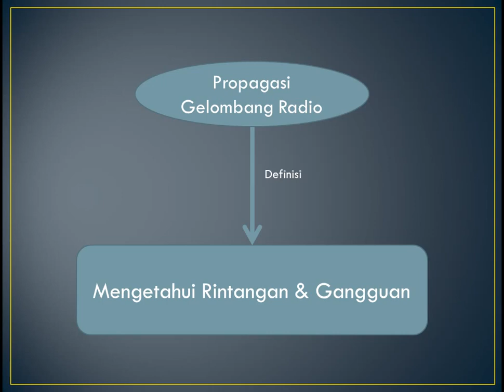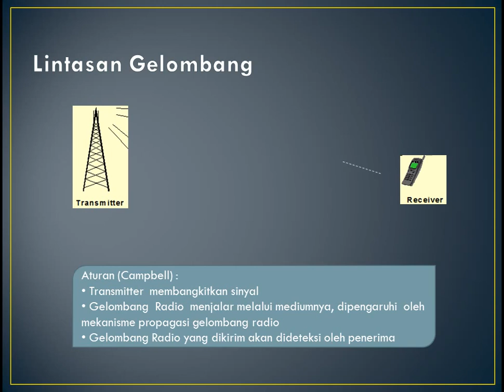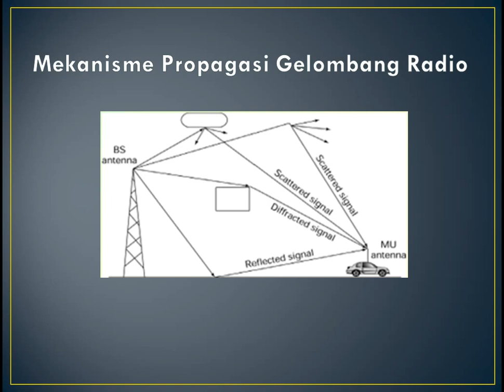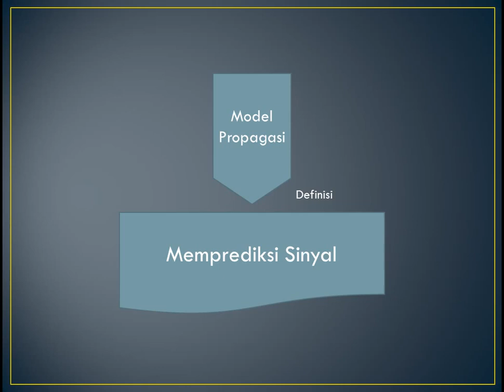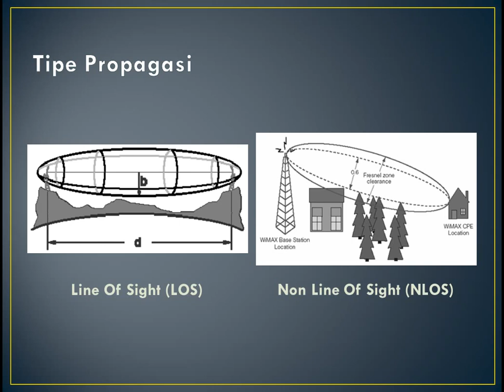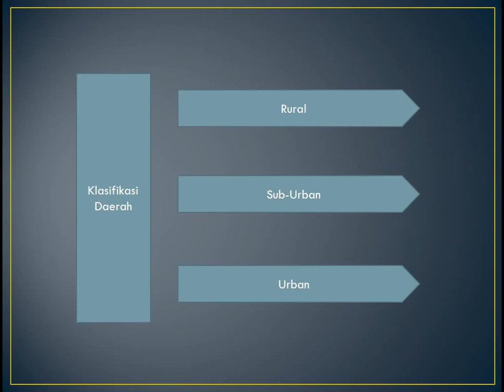Propagasi Gelombang Radio pada Sistem Cellular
Syarief: Kebijakan Tersebut Berdampak pada Harga Barang Naik & Nilai Uang Turun!"